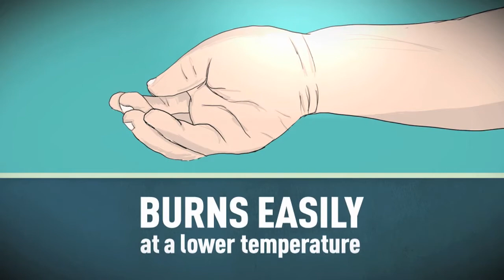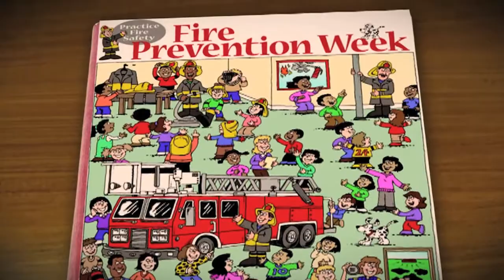Burn Prevention for Families With Children With Special Needs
Watch this video to learn what you need to know about burn prevention if you have a child with special needs.